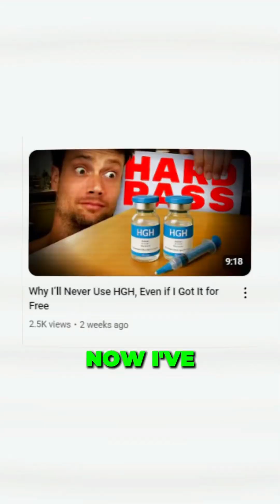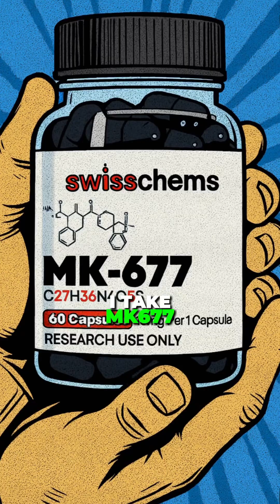3 Supplements That Reversed Biological Age By 2 Years